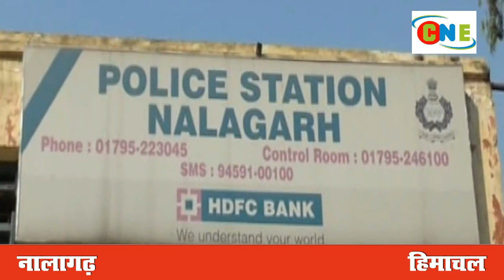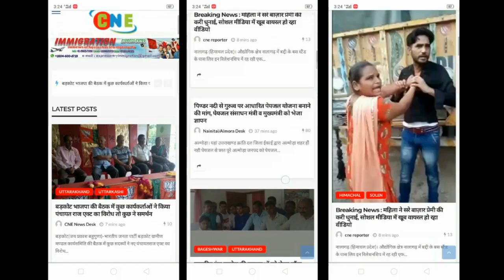नालागढ़ ब्रेकिंग : पुलिस ने दबोचे छह महीने से लापता ठग